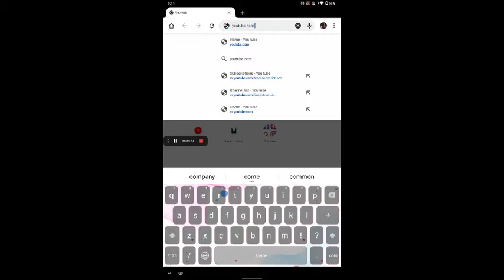How To Open YouTube on Chrome - Series videos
How to open YouTube on YouTube on chrome
1.Search YouTube
2.If want to see Your subscription then you will be able to see a sign at the
    bottom and click it over there you can see your subscription
4. If want your a youtuber then go to library at the bottom of the screen and click it and over there you can see 'Your Videos' and click that